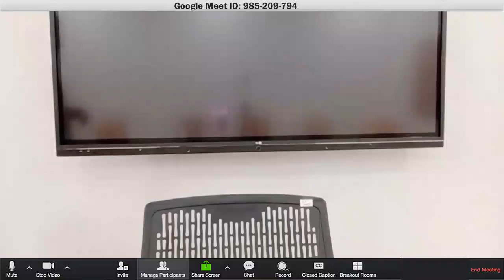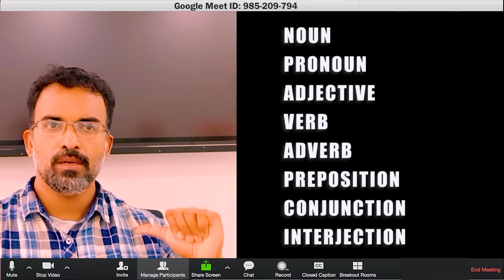English Grammar Basic Course 1 | SABTMHSS | Rafeekh Mettammal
This class is shot as an online class to teach the basic of English language. As this was an experiment, it has low sound quality. Sorry the for the clarity loss. Support us for the next episode.